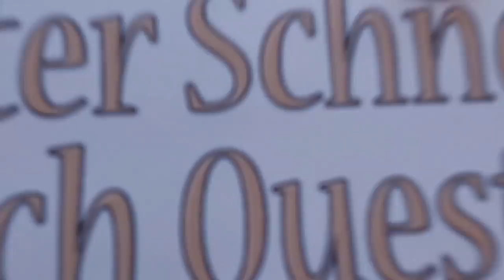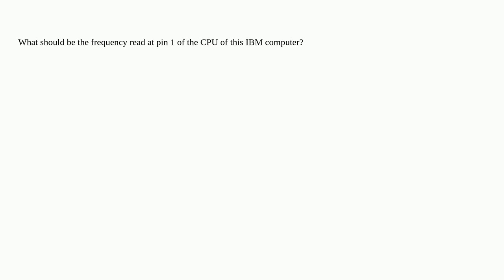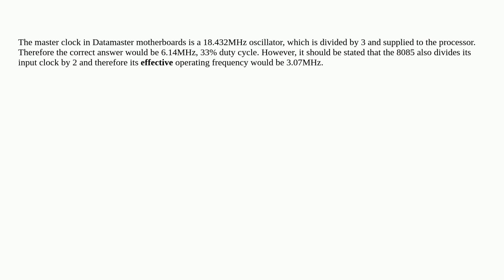Retrocomputing: What is the operating frequency of the 8085 in the System/23 Datamaster computer?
What is the operating frequency of the 8085 in the System/23 Datamaster computer?

A special thanks goes out to the community

  ibm datamaster system23